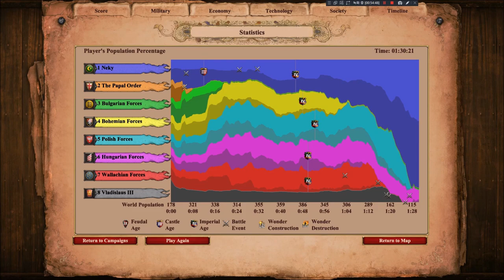[AOE2: DE] Custom Campaign: Sultan Mehmed II #1 on Hard with new civs (DotD)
Bohemian Forces: Teutons → Bohemians
Polish Forces: Lithuanians → Poles